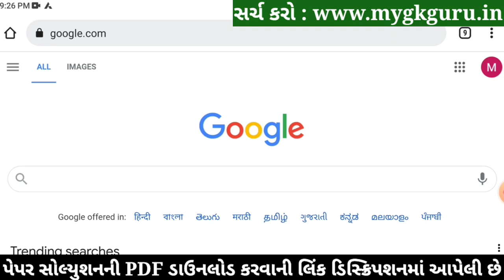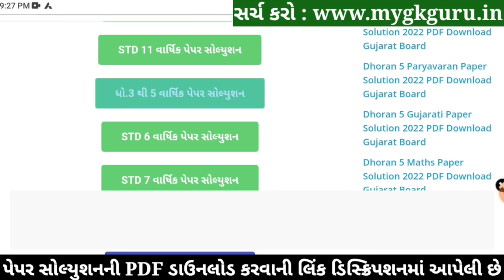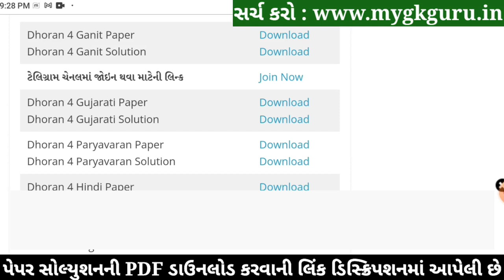STD 4 Maths Paper Solution 2022 April, Dhoran 4 Maths Paper Solution 2022 STD 4 Varshik Pariksha